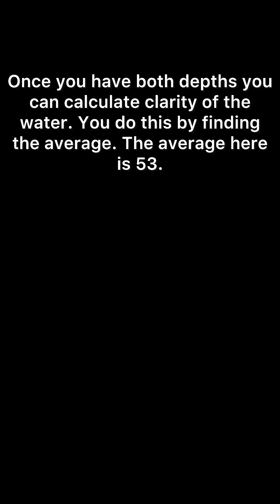Secchi Disk Demonstration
environmental presentation video